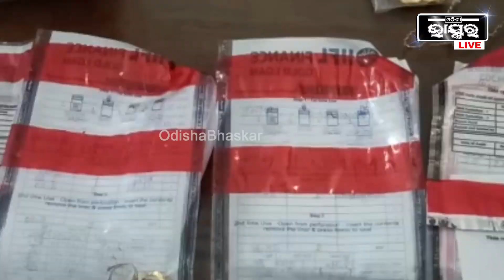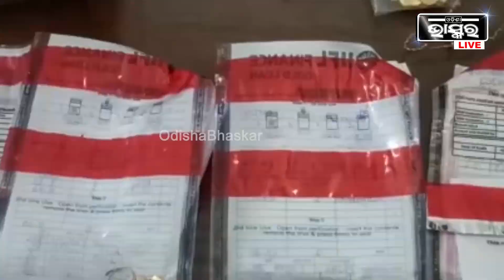ନବରଙ୍ଗପୁର ପୋଲିସକୁ ବଡ଼ ସଫଳତା ,ଧରାପଡିଲା ବଡ଼ ଚୋର ଗ୍ୟାଙ୍ଗ